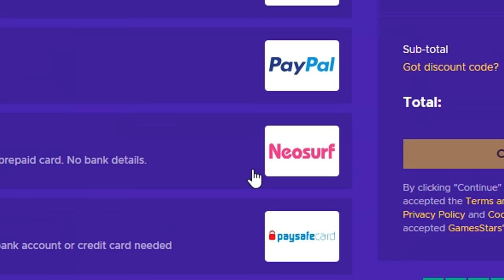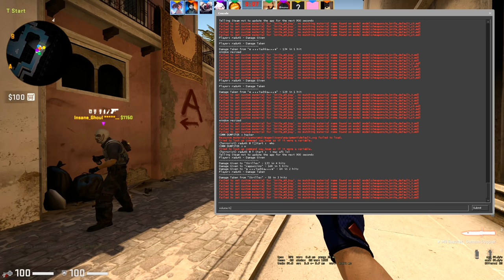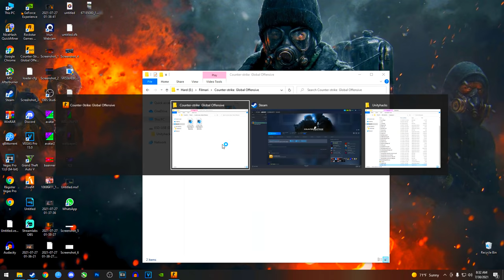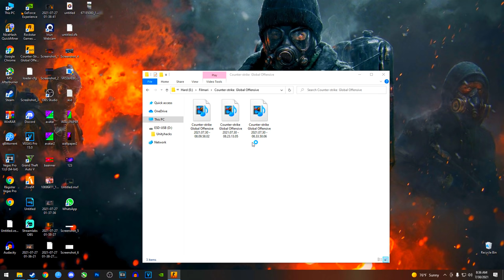CEL MAI PROST HACK DE CS:GO :( (RAGEQUIT) - CS:GO Prime HACKING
Specs :

Pc Gaming :

🎮 Cpu : i7 8700k @5.2 ghz
🎮 Gpu : MSI GeForce GTX 1070 Ti Armor @2100mhz
🎮 Mobo : MSI Z370 TOMAHAWK
🎮 Ram : Crucial 32 GB DDR4 3466 MHz cl18

Pc secundar :

🎮 Cpu : i5 4690kk @4.8 ghz
🎮 Gpu : MSI GeForce GTX 970 @2050mhz
🎮 Mobo : Gigabyte Z97
🎮 Ram : Crucial 16 GB DDR3 2400 MHz cl17

Pc 3 :

🎮 Cpu : Pentium e5200 @2.9 ghz
🎮 Gpu : NVIDIA GeForce 7300 GS
🎮 Mobo : Asrock 775i65g
🎮 Ram : Kingston 4 GB DDR2 466 Mhz cl5

Periferice :

⌚Monitor 2 : Philips 45 inch 4096x2160 60hz
⌚Tastatura : Razer Blackwidow Chroma
⌚Casti : Razer kraken X
⌚Microfon : Superlux E205U